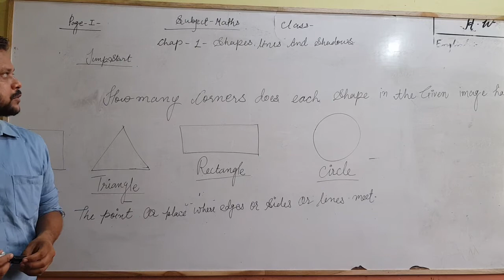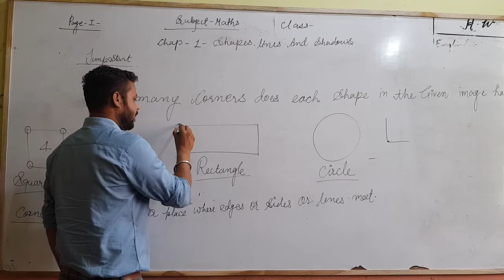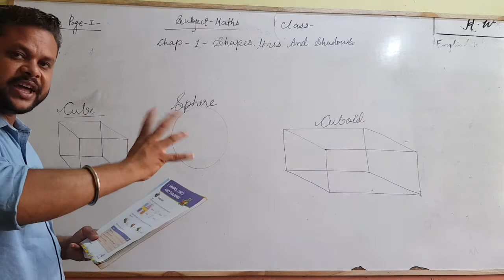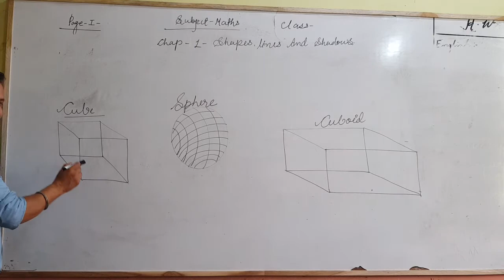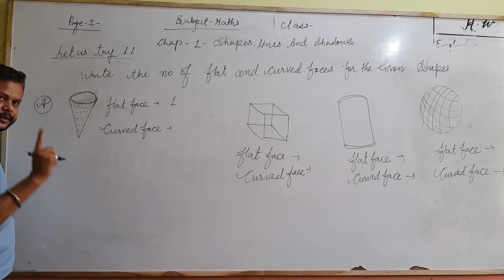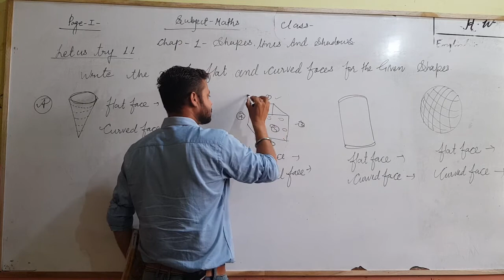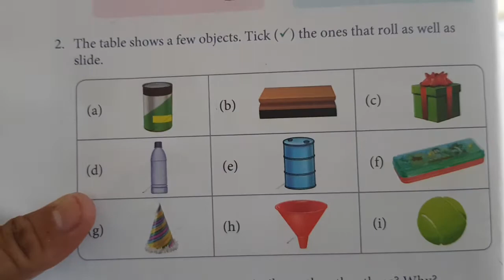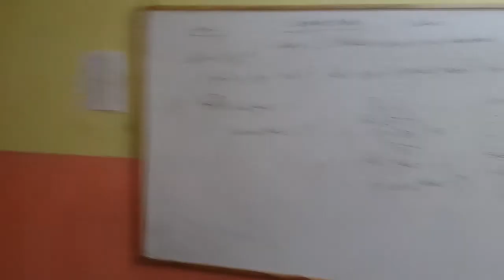Class 2nd Maths Chapter 1(1.1)